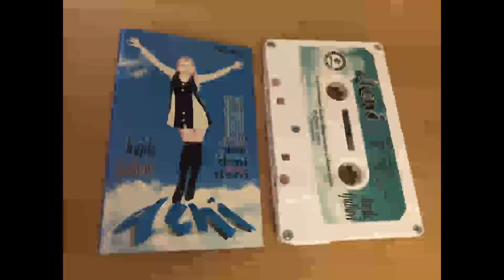DENI Zidine 1995